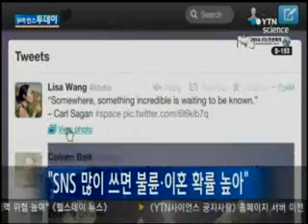"트위터 등 많이 쓰면 불륜·이혼 확률 높아" / YTN 사이언스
트위터와 페이스북을 많이 사용하는 사람은 외도나 불륜, 이혼 등 부정적 관계 변화를 겪을 확률이 높다는 연구 결과가 나왔습니다.미국 미주리대 언론학부 박사과정에 재학 중인 러셀 클레이튼은 학술지에 발표한 논문에서 트위터 사용자 581명에 대한 설문조사 결과 이런 결론이 나왔다고 밝혔습니다. 이 논문을 보면 트...